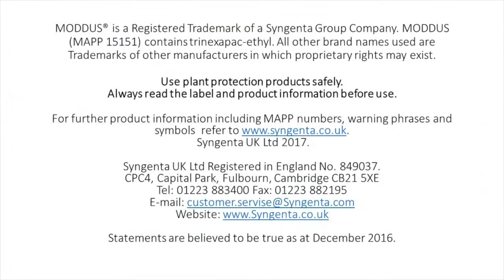MODDUS - PGR timing in cereal crops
James Southgate is at Rougham Innovation Center with an update on the current state of wheat crops and recommendations for the PGR application timing. James highlights the importance of applying cereal PGR at earlier drilled - well established crops as well as later drilled crops that are starting to tiller.